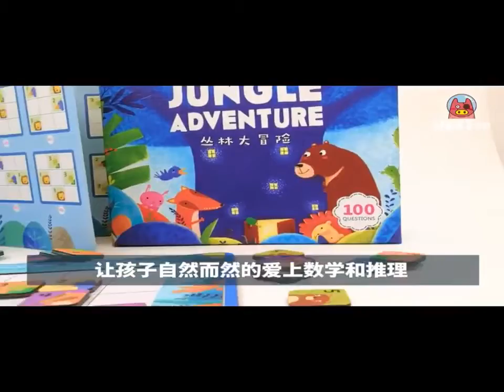Giới thiêu Đồ chơi giáo dục: Combo chiếc hộp ảo thuật - Magic box - Redzoo - KKstore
Chất liệu: Giấy bìa;
Độ tuổi phù hợp: 3+
Sản phẩm bao gồm: 2 bộ trò chơi
- Who is the hero? (Ai là anh hùng?)
- Jungle adventure (Phiêu liêu rừng xanh)
Bộ trò chơi giúp trẻ: Nắm bắt và phát triển trí tuệ, thị giác, giác quan, cảm xúc, thính giác, khả năng tập trung và tư duy logic.
* Who is the hero?
- Một người chơi thử thách được đội mũ chiến binh, người chơi còn lại sẽ lấy 01 thẻ cài lên mũ, sao cho người chơi bị thử thách không được biết nội dung của tấm thẻ.
- Bắt đầu chơi, xoay đồng hồ cát để tính giờ (mỗi lượt đồng hồ cát chạy tương đương với 2 phút)
- Người chơi bị thử thách sẽ đặt các câu hỏi dưới dạng trả lời "yes"(đúng) hoặc "no"(sai) để người còn lại trợ giúp, người trợ giúp cũng chỉ được phép trả lời  "yes"(đúng) hoặc "no"(sai) mà thôi.
- Nếu người bị thử thách không đoán ra được tên hình ảnh trên thẻ mà chưa hết 2 phút thì được quyền yêu cầu đổi thẻ để đoán tiếp đến khi hết thời gian thì đổi lượt chơi (các thẻ đã sử dụng không được dùng lại).  Khi đoán được tên hình ảnh trên thẻ thì người chơi bị thử thách được thu thẻ về mình.
- Mỗi người chơi được lần lượt chơi tương tự trong vòng 2 phút.Hết thời gian, ai có nhiều thẻ chơi đoán được nhất thì giành chiến thắng. Người thua phải quay vòng xoay "trừng phạt", các "hình phạt" sẽ là:
+ Đi cat walk
+ Bắt chước khỉ đột
+ Vừa nhảy ếch vừa hát
+ Quay 5 năm vòng tại chỗ
+ Bị búng tai
+ Làm trò hề
+ Bắt chước tiếng động vật
+ Lucky: Không bị phạt
+ Tặng người khác một lời khen
+ Nhảy một điệu ngẫu hứng
*  Jungle adventure:
Người chơi lựa chọn cấp độ chơi phù hợp từ dễ đến khó.
Quy tắc chơi:
- Các mảnh nam châm 2 mặt được mặc định như sau: mặt xanh lá cây nhạt đại diện cho mặt sau, các mặt có nền màu khác được gọi là mặt trước. Các mảnh nam châm được in hình ngộ nghĩnh và đánh dấu thứ tự từ 1-6
- Người chơi được lựa chọn cấp độ và hình chơi theo bảng đố.
- Sau đó, người chơi sử dụng các mảnh nam châm mặt xanh nhạt (mặt sau) đặt lên bảng từ tính để mô phỏng lại câu đố, dùng mặt trước của mảnh nam châm đặt lên bảng để giải đố
- Trong quá trình giải đố, các mảnh ghép mặt sau-màu xanh nhạt (mô phỏng cho câu đố) được yêu cầu giữ cố định, người chơi được tùy chọn thay đổi hoặc di chuyển các mảnh ghép mặt trước-màu sắc khác để giải đố.
- Các số trên mảnh nam châm không được lặp lại trên cùng 1 hàng ngang và dọc thì người chơi sẽ chiến thắng (tham khảo kết quả ở mặt sau của bảng đố)
- Lưu ý:
+ Có thể thay đổi vách ngăn chữ L trên bảng ghép để nâng cấp độ chơi.
+ Trong cấp độ chơi 2 và 4: các số trên mảnh nam châm nằm trong khu vực khung màu đen đậm được đánh dấu ở bảng đố không được trùng nhau.
🏡 KK Educational toys